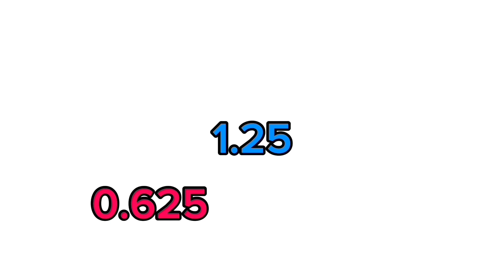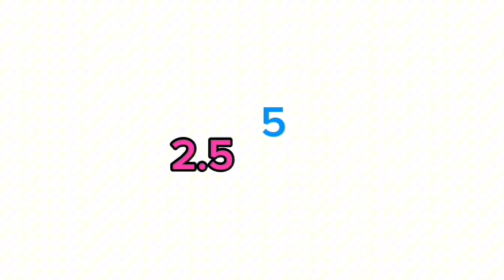0.15625 Gets Grounded Add Round 10